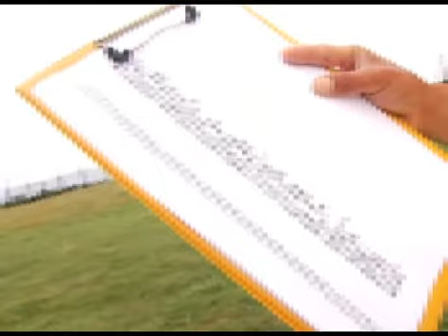邪道 スマイルジャコビーキャンペーン抽選会♪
邪道　スマイルジャコビーキャンペーン、奥村哲史ガイド抽選会に密着！